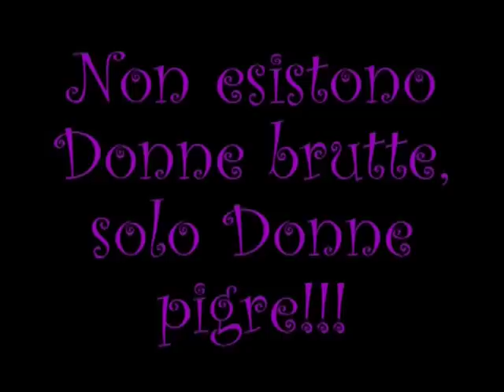Video Tag: 13 Questions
Ciao Fanciulle questo è un video tag per conoscerci meglio... se volete registratelo anche voi e speditemelo! un bacio!